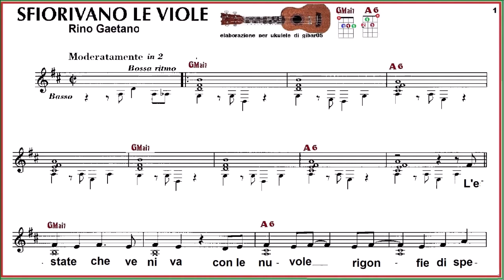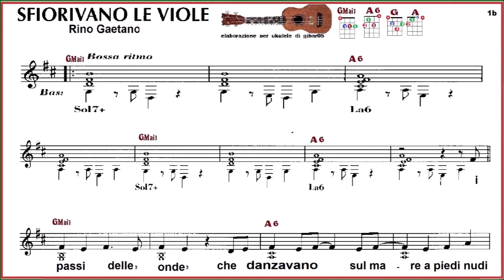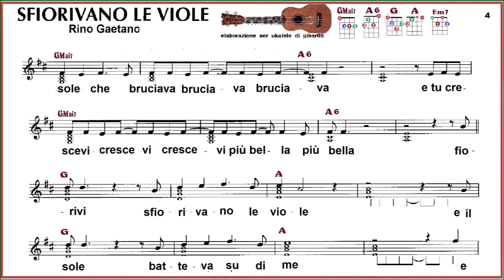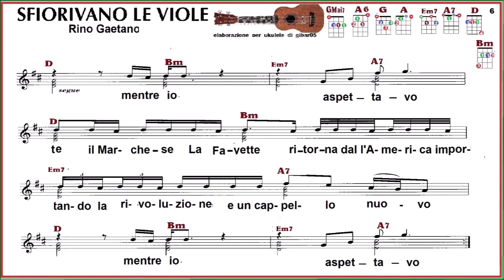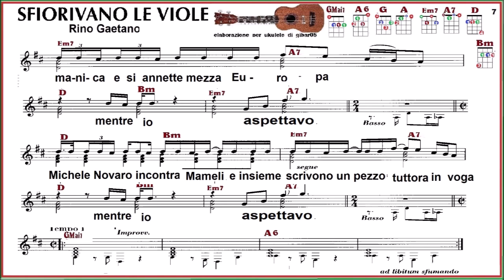Sfiorivano le viole Rino Gaetano Ukulele